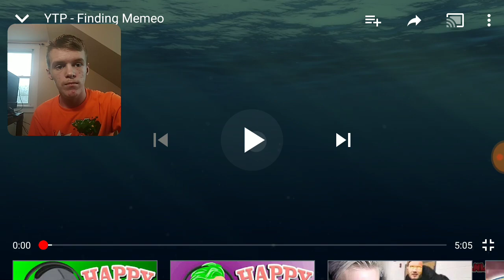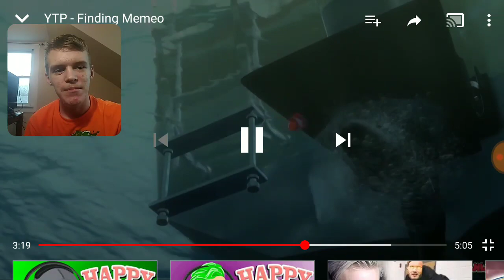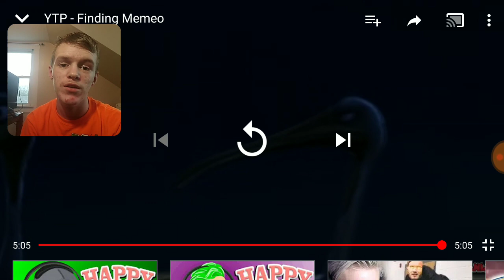Reaction:YTP - Finding Memeo